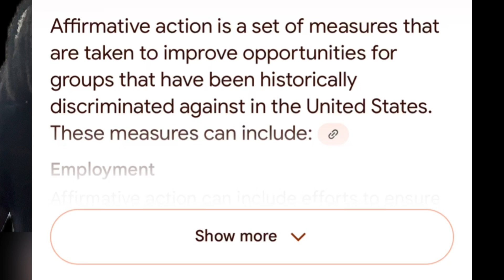Affirmative action is fair - Why DEI is a good thing (Episode 6)